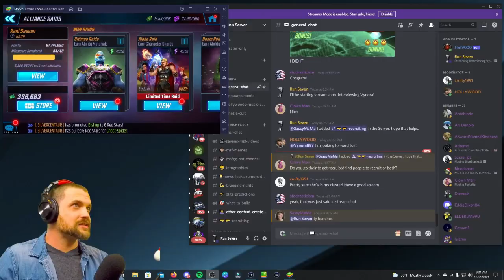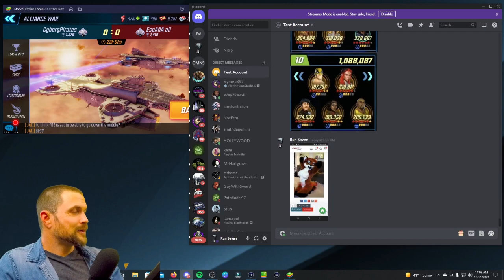Naughty Cosplay and Bad Iso-8 on Ghost Spider. Stream Recycle - MSF - MARVEL Strike Force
The full interview with Vynora (start to 28:10) Testing alternate Iso-8 on Ghost Spider, War, Raids and Way2Raw.

If you would like to feature your War Defense on Defense UP, please take a screen shot and send it to me in Discord.